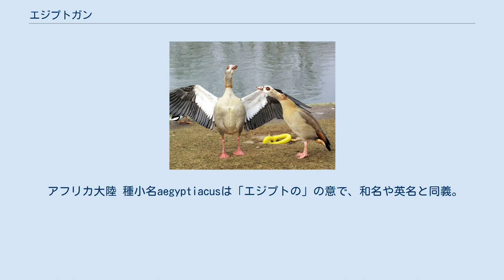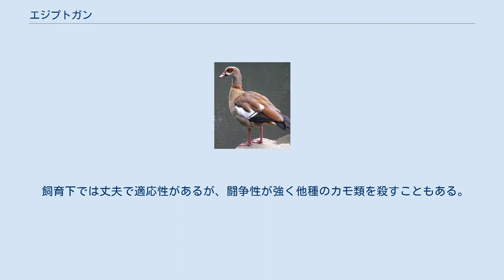エジプトガン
エジプトガン（Alopochen aegyptiacus）は、鳥綱カモ目カモ科エジプトガン属に分類される鳥類。
本種のみでエジプトガン属を構成する。
 アフリカ大陸 種小名aegyptiacusは「エジプトの」の意で、和名や英名と同義。
翼長オス40-43センチメートル、メス35-38.5センチメートル。
全身の羽衣は黄灰色で、眼の周囲や背、下胸の羽衣は褐色。
雨覆羽は白い。
次列風切にある光沢（翼鏡）は緑色。
 後肢は長い。
嘴や後肢はピンク色。
 河川や沼などに生息する。
単独やペア、家族群を形成し生活するが、換羽期には約50羽の群れを形成することもある。
 食性は雑食で、草、種子、果実、昆虫、甲殻類などを食べる。
樹洞、岩の隙間、草原などに巣を作り、他の鳥類の古巣を利用することもある。
6-12個（平均7個）の卵を産む。
 飼育下では丈夫で適応性があるが、闘争性が強く他種のカモ類を殺すこともある。
 本種は愛玩鳥として流通もしているので、日本ではおそらく飼育施設から逃げ出したと思われる個体が、ときおり野外で観察されることがある。